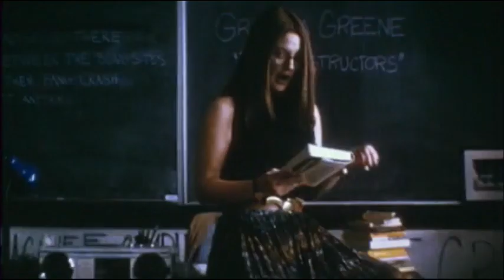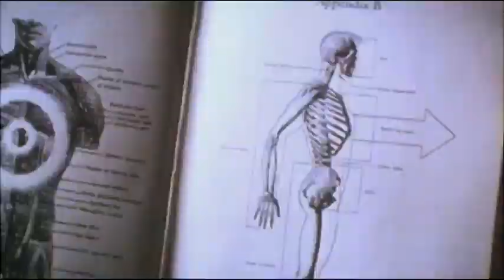Donnie Darko iTrailer español)